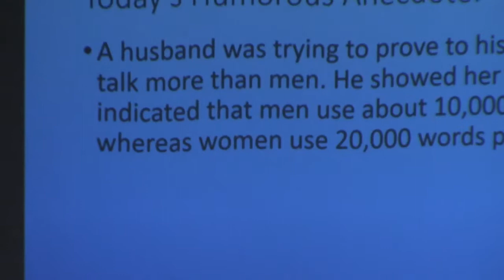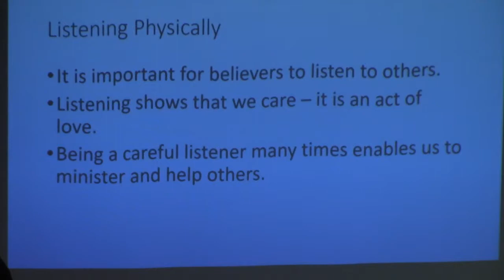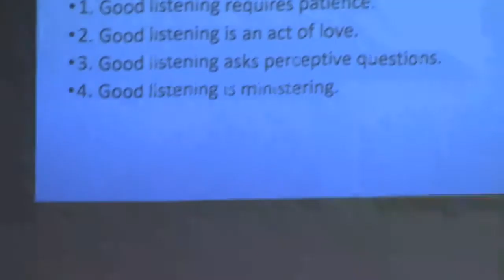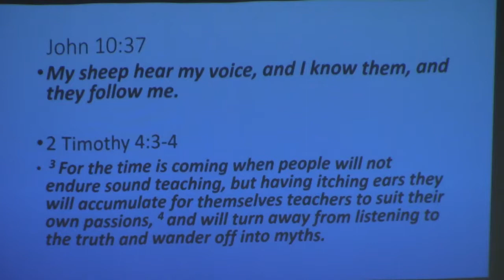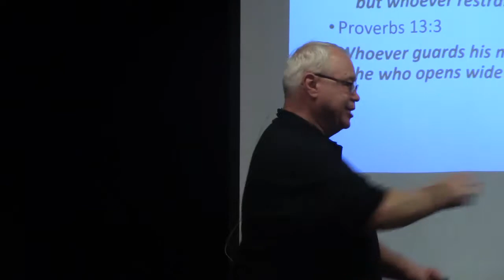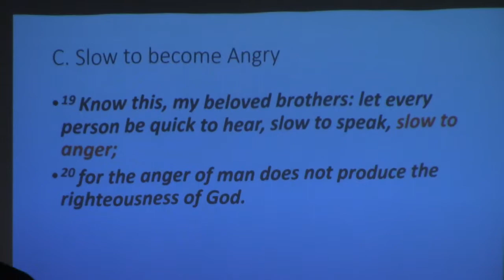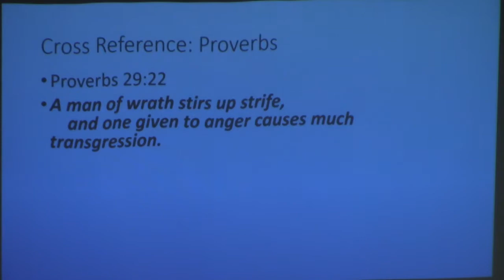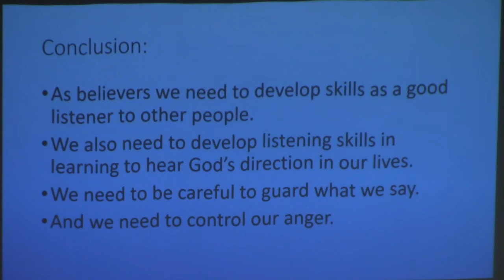Listening, Speaking, and Anger - James 1:19-20 - Series on James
This week Pastor Herrick preached on James 1:19-20. It is a very simple passage where James tells his readers to do three simple things: be quick to listen, slow to say things, and slow to become
angry. Anger does not bring about the righteousness of God.